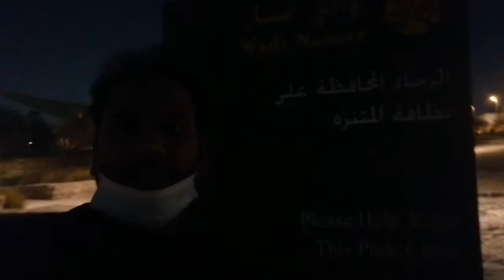Wadi Namar Waterfall Night View Riyadh Saudi Arabia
Hello Dosto mera Danish hai me Riyadh Saudi Arabia me rhta hu

Wadi Namar gye
How's the wadi namar
Riyadh wadi Namar